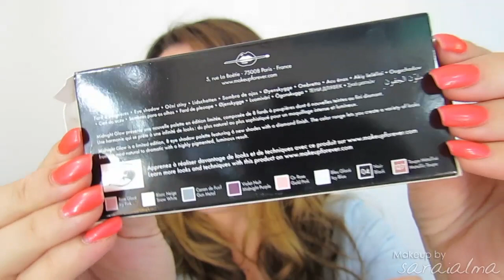Peinado despeinado y look veraniego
♥♥♥ Info ♥♥♥
✎ Productos utilizados:
Tenacilla de cerámica y plancha ghd candy mint
Fashion waves 05 de redken
Pro longwear concealer de mac nw20
Face and body de mac N5
Polvos de Jorge de la Garza 02 Medium Beige
Primer potion eden de urban decay
Midnight glow de make up for ever.
Lápiz de catrice made to stay inside eye
Liquid eyeliner de Jorge de la Garza
Lápiz negro de lancome
Máscara the colossal de maybelline
Brow zongs dark de benefit
Brow drama medium brown de maybelline
Colorete gilda de nars
Bronzing powder de mac
Power pout rendezvouz de MUA

♫♪♬ Josh Woodward - The beautiful machine